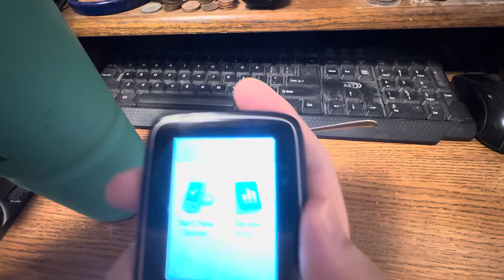12-30-2023 video of Saturday’s meals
This is compilation of my meal shorts for Saturday, December 30, 2023!  This is everything I ate and drank today!  Thank you for your support!

My phone number:
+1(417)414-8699